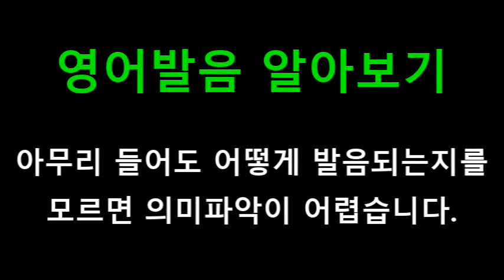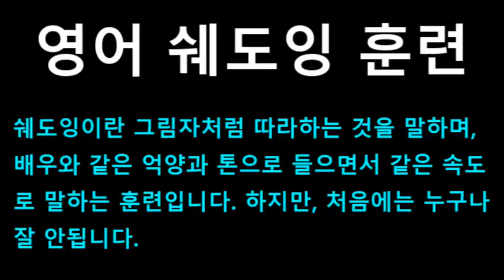[영어쉐도잉] 프렌즈 시즌1 3화 #007 - I’m going to be dating leather-wearing alcoholics & complaining about them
#001 : Hi. guys. // Hey, Pheebe. Hi! // Hey. Oh, oh, how’d it go?
#002 : Um, not so good. He walked me to the subway and said ‘We should do this again!’.
#003 : Ohh. Ouch. // What? He said ‘we should do it again’, that’s good, right?
#004 : Uh, no. Loosely translated ‘We should do this again’ means ‘you will never see me naked’.
#005 : Since when? // Since always. It’s like dating language.
#006 : You know, like ‘It’s not you’ means ‘It is you’.
#007 : Or ‘You are such a nice guy’ means ‘I’m going to be dating leather-wearing alcoholics and complaining about them to you’.